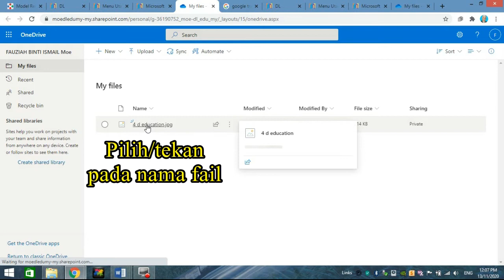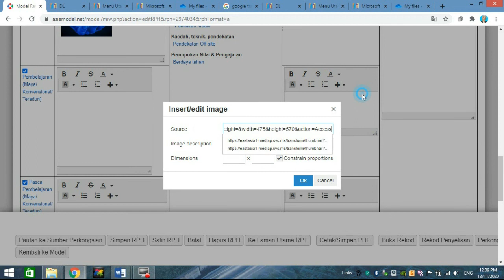26 Tutorial Menyisip imej dari local drive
Menyisip imej dari local drive dalam sistem CIDS